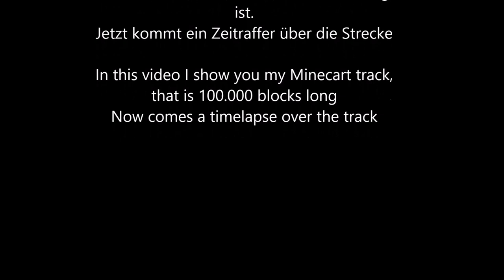Minecraft LOOOONG MINECART TRACK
(English below)

In diesem Video zeige ich euch eine sehr lange Minecart-Strecke, die 100.000 Blöcke lang ist. Eine Fahrt dauert 3h 30min.
Benutzte Mods: -Single Player Commands 4.9 für 1.6.2 (BAU)
-Optifine für 1.7.10 (für das Ausschalten des Wetters)

Ich gebe diese Welt bei 100 Likes zum Download frei!

In this video I show you my very long minecart track, that is 100.000 blocks long. To drive along the track, you will need 3h 30min.
Mods used: -Single Player Commands for 1.6.2 (BUILD)
Optifine for 1.7.10 (taking the weather off)

I will publish the world when I have 100 likes on this video.